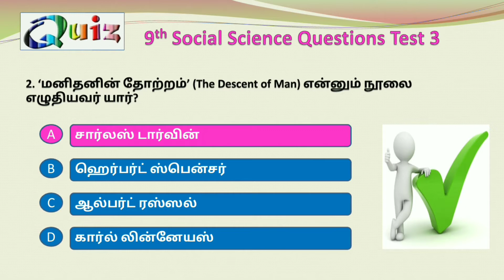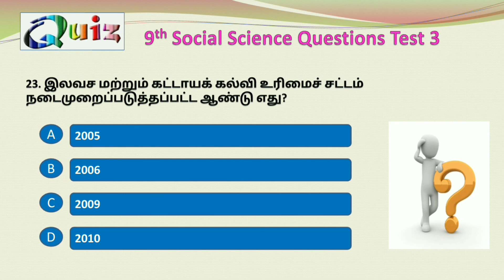9th Social Science Test-3 | Tnpsc Group 4 | Tnpsc History | TnpscSocial | Tnpsc Special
9th Social Science Test-3 | Tnpsc Group 4  | Tnpsc History | TnpscSocial | Tnpsc | Tnpsc Special

In this video important quizzes are given from 9th Std Social Science  Textbook. On this channel we are continuously provide Important Tnpsc Model Questions, Tnpsc Study Materials, Tnpsc Model Test for Class wise and Subject wise.